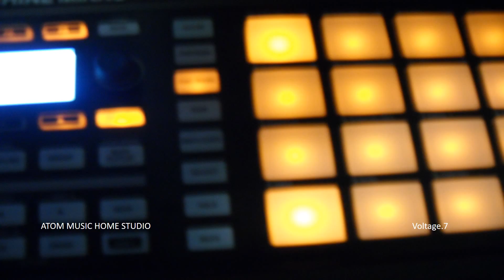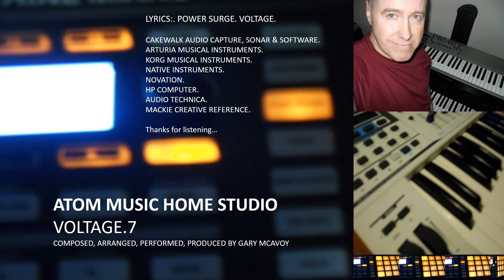Voltage 7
Album: Voltage 1-7